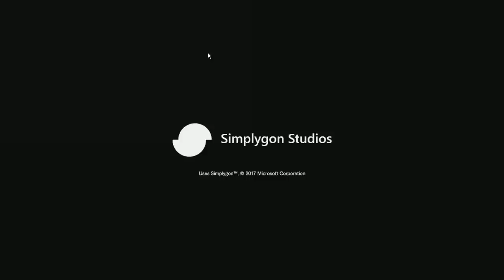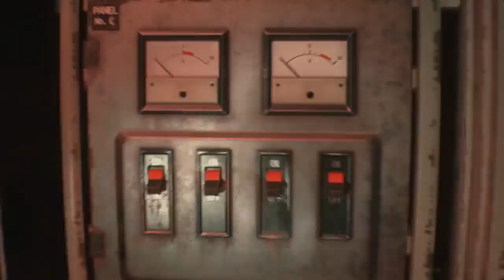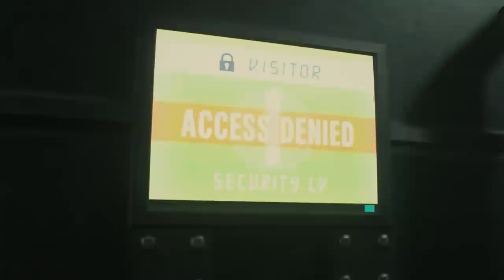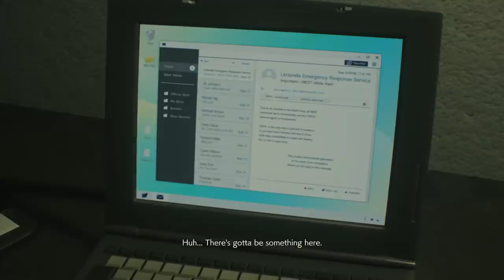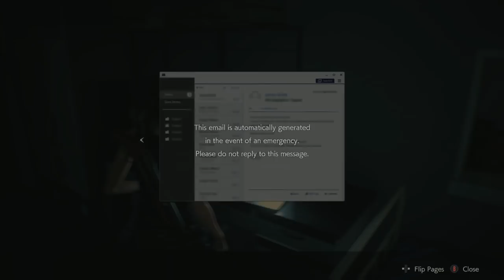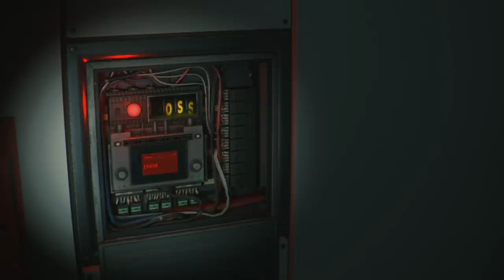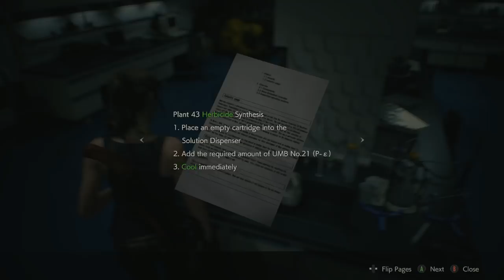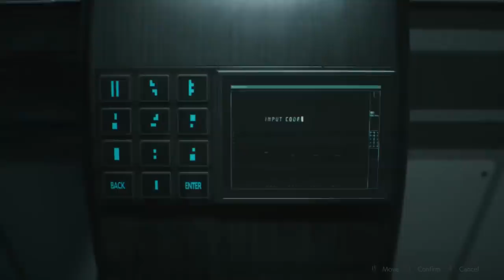[Vinesauce] Vinny - Resident Evil 2 Remake (part 7)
Vinny streams Resident Evil 2 Remake for PC live on Vinesauce!
Twitch Livestream of Resident Evil 2 Remake! This is a video game for PC, the stream was recorded/edited by Vappyvap (Vappyvap88).